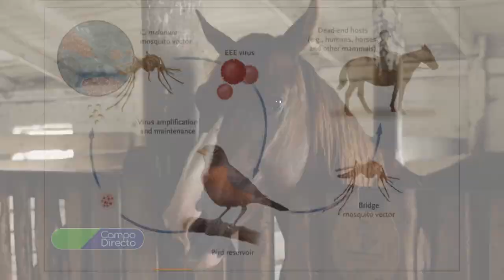Lo que hay que saber sobre encefalomielitis equina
Situación actual de la Encefalomielitis equina, una enfermedad que avanza en varias provincias y puede complicar actividades sociales con caballos. La vacuna es la solución.